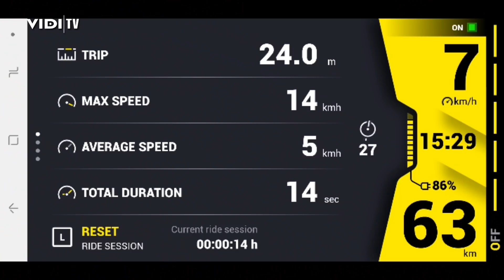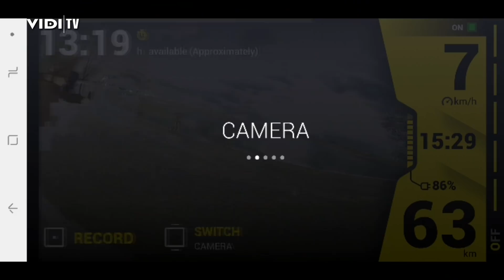Greyp G6.3 test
Testirali smo Greyp G6.3 električni bicikl. Greyp kao sestrinska tvrtka Rimac Automobila koristi u svom naprednom biciklu sustav battery managementa iz Rimac Concept Two superautomobila. S Greyp G6.3 biciklom i hrvatskim triatloncem Gordanom Petkovićem otišli smo na jezero Rakitje kraj Zagreba i testirali u outdoor okruženju kakvom je namijenjen.

Na test smo uzeli najjači Greyp G6.3 bicikl koji ide do maksimalnih 45 km/h i nije namijenjen cestovnoj vožnji. U ponudi postoje još slabiji modeli koji uz asistenciju električnog motora ide do 25 km/h i koji mogu ići na cestu. Na jezeru Rakitje bicikl smo vozili po makadamu, brdovitom terenu, kroz vodu, a Gordan Petković je kao izazov uzeo probiti limit od 45 km/h. Uz vozne karakteristike, isprobali smo i vrlo napredni Central Intelligence Modul koji dolazi integriran u držaču upravljača. Na njega smo USB-C kablom povezali Samsung Galaxy S9+ pametni telefon koji kroz aplikaciju nudi niz podataka koje bicikl skuplja preko senzora i priložene fitnes narukvice za mjerenje otkucaja srca.

Video smo snimali s:
Panasonic DC-LX100M2 uz Ronin stabilizator
Sony HVR-Z7E
te droneom Parrot Bebop 2

Zahvaljujemo tvrtci Komteh d.o.o. na ustupljenom droneu: Parrot Bebop 2
Komteh d.o.o.